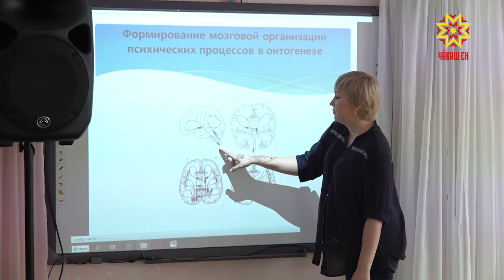Как обучать детей с ограниченными возможностями здоровья?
Специалисты благотворительного фонда имени Ани Чижовой провели двухдневный мастер-класс для педагогов Чувашии.